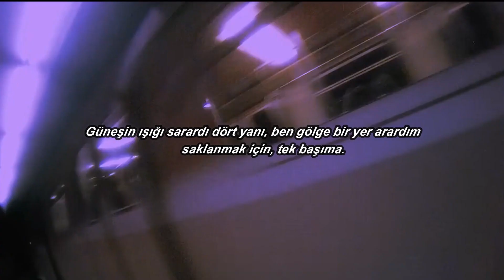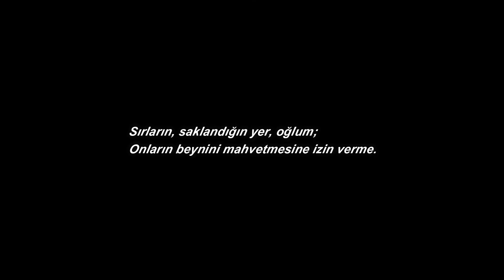Kwoon - I Lived On The Moon(Türkçe Çeviri)